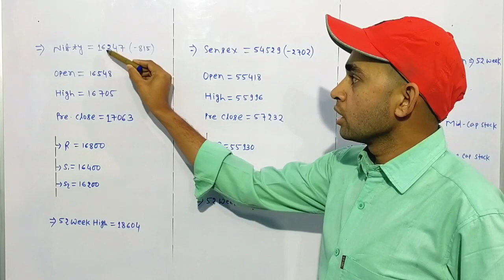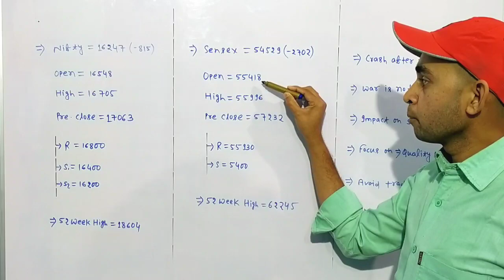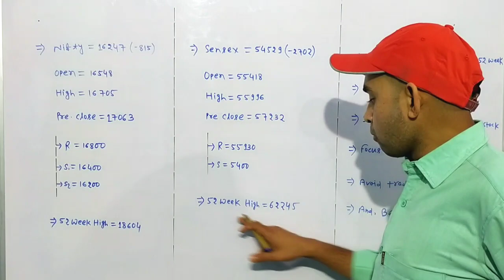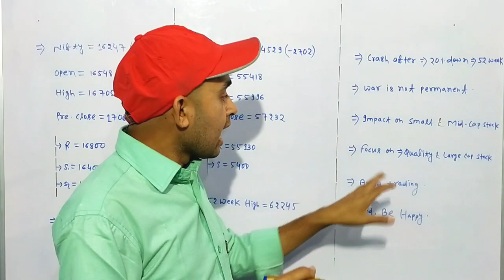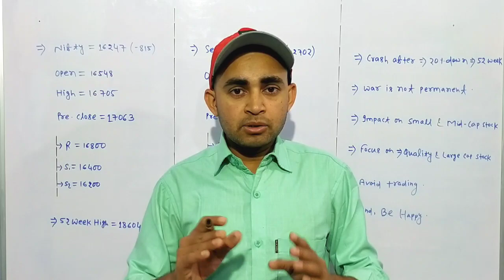Stock Market Crash Reason | Nifty Live Status | Sensex Today | Haal - E - Bazar | Future Of India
In this video you will know about Share market latest news and updates . And , also Russia - Ukraine war conflict .

Share market
Stock market
Russia war conflict

Hash Tags -

Please Note:-